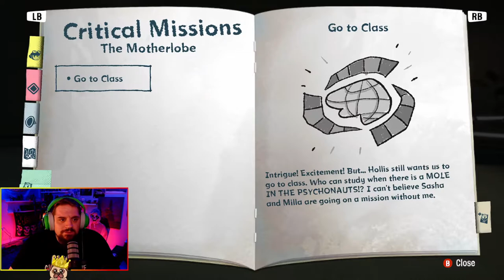Psychonauts 2 Part 4: Squids